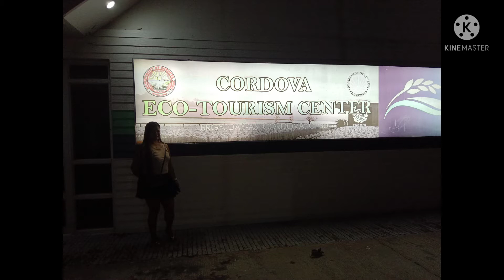10,000 ROSES LAPULAPU CEBU CITY!!